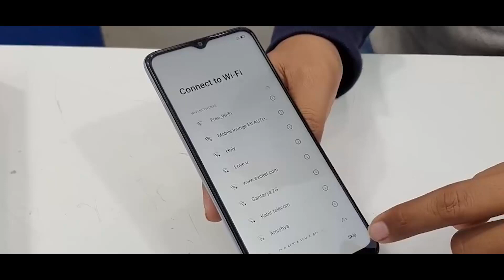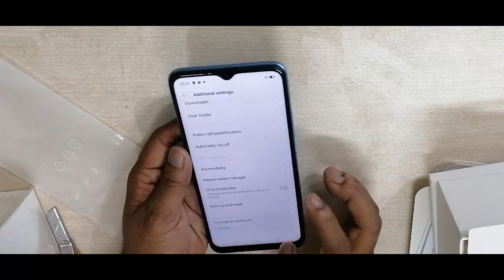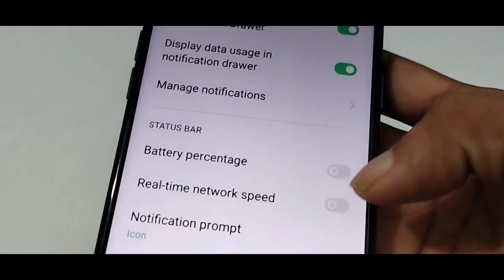Oppo A15 Full Bangla review & unboxing After 3 days. Oppo a15 Bangladesh .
Brand  Oppo
Model  A15
Launched  15th October 2020
Colours  Dynamic Black, Mystery Blue
Display
Hardware
Processor  octa-core
Processor make  MediaTek Helio P35 (MT6765)
RAM  3GB
Camera
Rear camera  13-megapixel + 2-megapixel + 2-megapixel
Front camera  5-megapixel
Software
Operating system  Android 10
Skin  ColorOS 7.2
Connectivity
Wi-Fi  Yes
Wi-Fi standards supported  802.11 a/b/g/n/ac
GPS  Yes
Bluetooth  Yes, v 5.00
Micro-USB  Yes
Headphones  3.5mm
Number of SIMs  2
SIM 1
SIM Type  Nano-SIM
GSM/CDMA  GSM
3G  Yes
4G/ LTE  Yes
Supports 4G in India (Band 40)  Yes
SIM 2
SIM Type  Nano-SIM
GSM/CDMA  GSM
3G  Yes
4G/ LTE  Yes
Sensors
Accelerometer  Yes